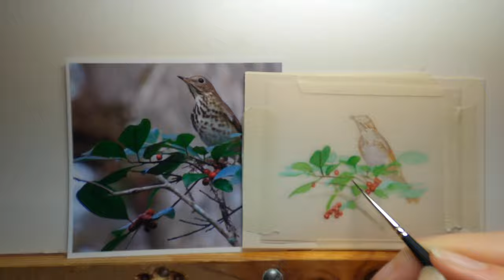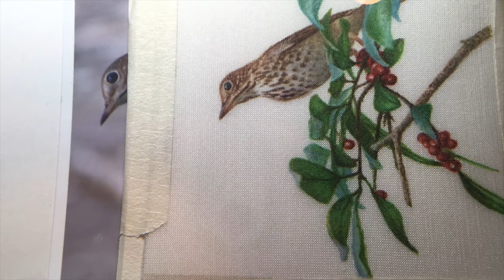Painting A Wood Thrush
Watch me paint step-by-step, this painting on silk in miniature from start to finish, in this exciting time-lapse_video! See it transform from a simple sketch to a finished painting, using multiple layers of watercolor, gouache, and a stippling technique with tiny brushes!

And if you enjoyed it, please SHARE it.

To learn more about purchasing or commissioning your very own miniature painting or about our painting techniques: